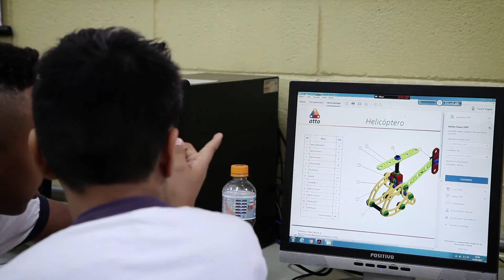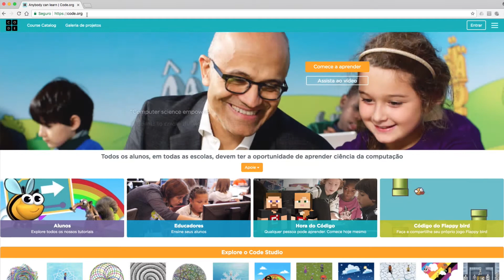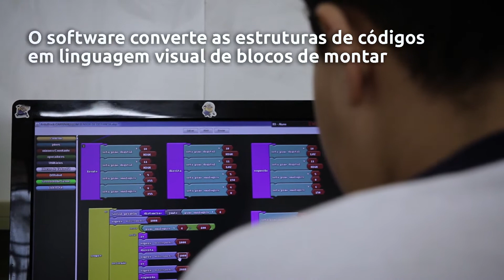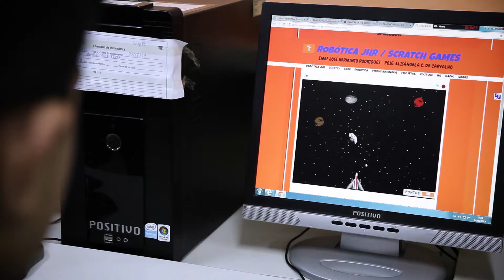Cultura maker: robótica em sala de aula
Conheça o projeto da EMEF José Hermínio Rodrigues, na zona norte de São Paulo, que alia teoria e prática em sala de aula, com o uso da robótica, e virou exemplo para a rede pública de SP.